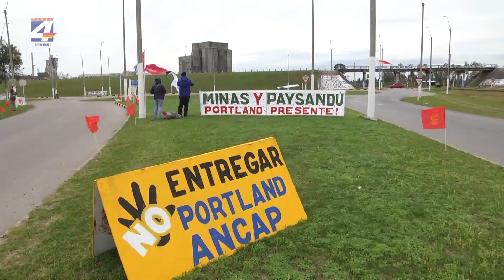Fancap y Sunca una vez más movilizados en defensa de la plata de Portland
Integrantes del Sindicato Único Nacional de la Construcción y Anexos (SUNCA) y Federación Ancap (Fancap) se encuentran movilizados una vez más en defensa de la planta de portland. Esta medida se da ante el anuncio del Gobierno de asociarse con privados entendiendo que es la única forma de evitar más pérdidas en el sector. Los trabajadores por otro lado entienden que no es la solución y que esta asociación pone en riesgo lo puestos de trabajo.
El objetivo de esta movilización y paro es que la sociedad toda se sensibilice, esperando además la presencia en el lugar del  Intendente Nicolás Olivera.
Una carpa estará instalada hasta el próximo viernes en Av. Dr. Roldán y Av. de las Américas.